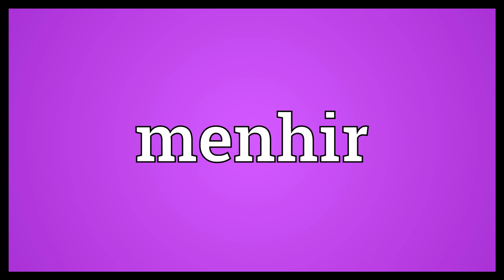Menhir Meaning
Video shows what menhir means. A single tall standing stone as a monument, especially of prehistoric times..  Menhir Meaning. How to pronounce, definition audio dictionary. How to say menhir. Powered by MaryTTS, Wiktionary